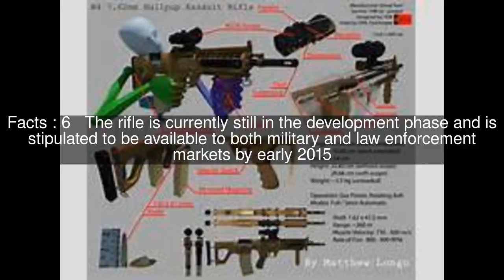Bullpup multirole combat rifle Top #6 Facts